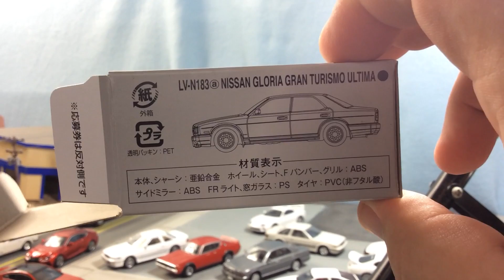Sunday Morning Toy Pimp Haul